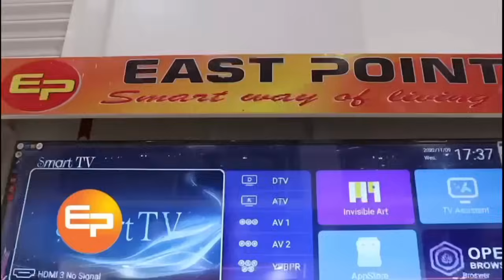SIDIKI DIABATE OFFRE UN COLIER EN DIAMANT A SA CHOIX (MAÏMOUNA HAÏDARA) QUELLE CHOSE CLOCHE?? MAMA.